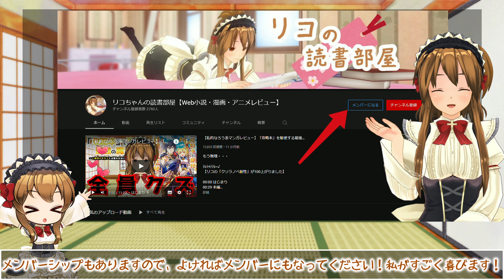【俺TUEEE!なろう系アニメ】最強陰陽師の異世界転生記 1話【結局我慢できない自己顕示欲】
なんで幸せになるためにわざわざ力を見せる必要があるのか。
魔王がいて人間を滅ぼそうとしている、という話なら自分の生活圏を脅かされる危険性があるから倒しておこう。でも目立ちすぎるのはマズイから勇者の影に隠れてこっそり支援しよう。
というのなら分かるんです。でも魔王が復活するという事実はまだ知らない段階ですからね。
どういうことなんでしょうね。

え、のんびり農家をやっていないって？
いやぁ〜…dアニメにはなかったので今季は放送していないんじゃないですかね？(´ε｀；)

作品名：最強陰陽師の異世界転生記
原作者：小鈴危一
キャラクター原案：柚希きひろ
漫画：オカザキトシノリ
キャスト：
　セイカ・ランプローグ：花守ゆみり
　イーファ：和氣あず未
　アミュ：稗田寧々
　メイベル・クレイン：鬼頭明里
　ユキ：小倉 唯
　フィオナ・ウルド・エールグライフ：本渡 楓
　カイル：松岡禎丞
　セシリオ・アスティリア：梶原岳人
　リゼ：佐藤利奈
　玖峨晴嘉：梅原裕一郎

▽小説版
▽コミック版

画像引用元：「最強陰陽師の異世界転生記」(dアニメストア)
©小鈴危一・オカザキトシノリ／双葉社・「最強陰陽師の異世界転生記」製作委員会

目次
00:00 はじまり
00:58 本編
05:14 おわりに